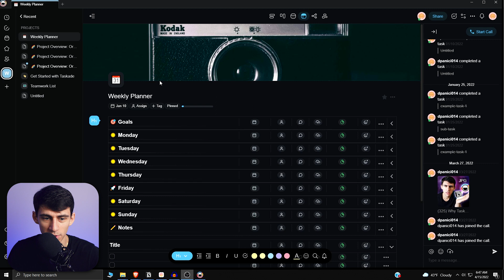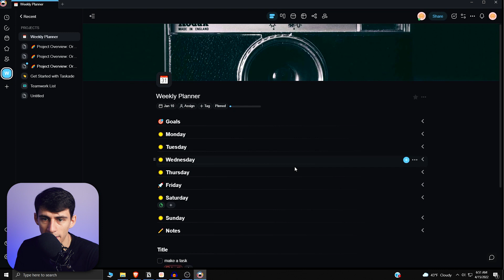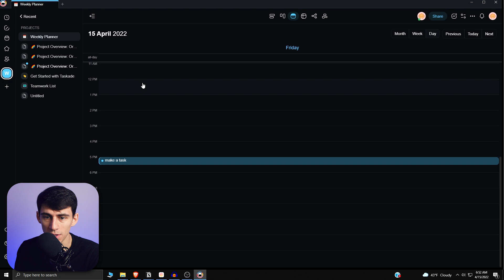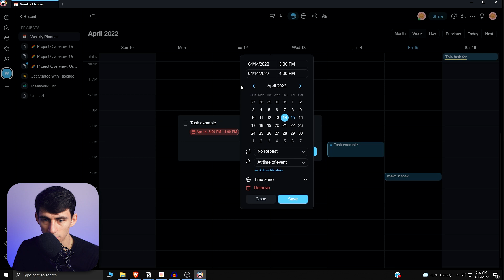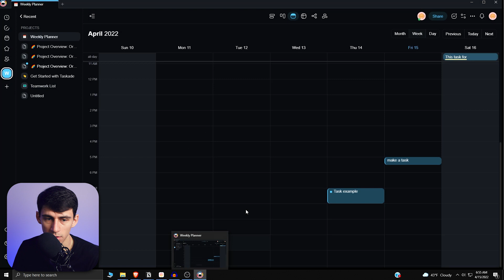This Taskade Update Should SCARE Notion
Taskade vs Notion is a constant battle of productivity apps that has been going on for a few years. While I love Notion, I must admit that Taskade really made some HUGE steps forward with some Notion equivalent features and some that are even better!

Markdown functionality, Time blocking, and more can be found in this latest Taskade update and I'm all for it!

⏰ TIMESTAMPS:
0:00 - This is HUGE
1:50 - Time Blocking?!
3:32 - This is Convenient